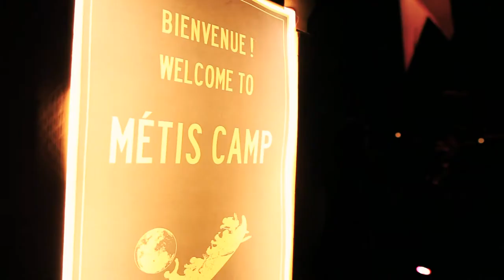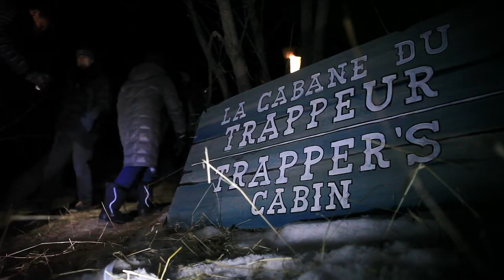Flying Canoë Volant English